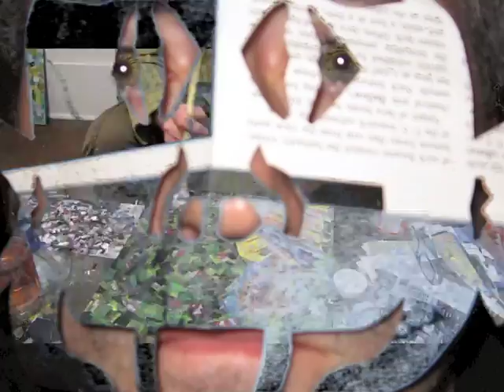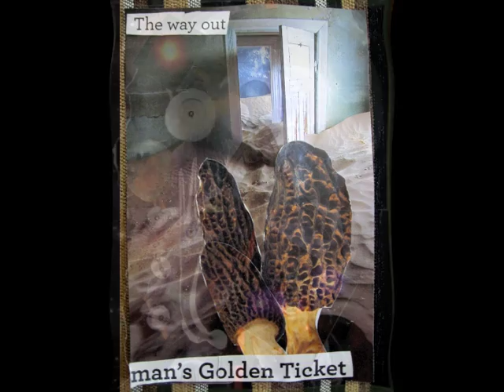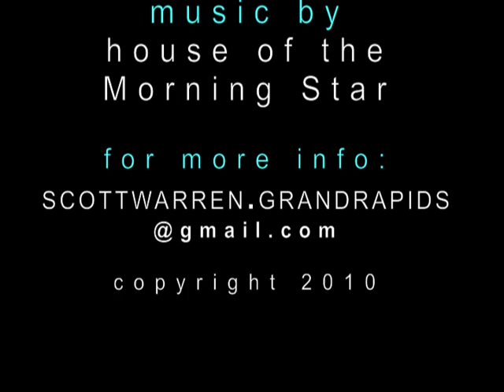Peacock.m4v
Scott Warren collage art, scene for an upcoming movie